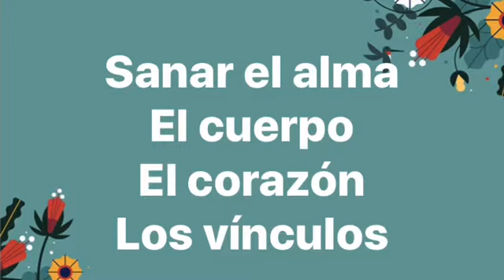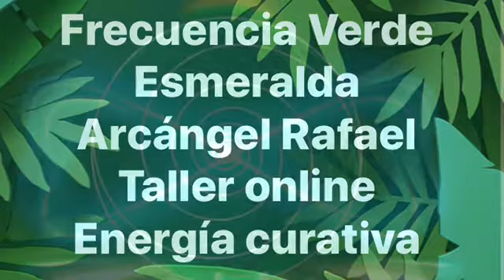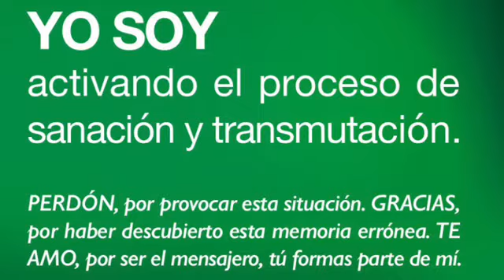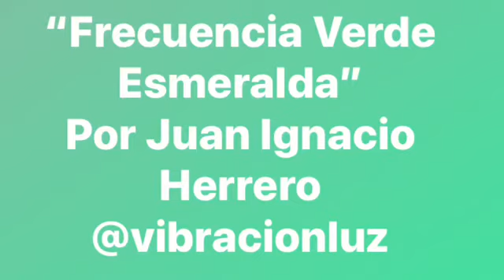Frecuencia verde esmeralda /Energia que sana la biología inconsciente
Buenas familia...
Casi llegando la luna llena ayer me perdí entre estrellas y altas vibraciones y pude sentir la bajada de esta Frecuencia...
El Arcángel Rafael nos invita a sentir y a formar parte de ella...
Acompañando cada despertar , cada reencuentro, cada posibilidad que nos damos para seguir adelante...limpiando, sanando y aceptando que hemos venido a aprender y que todo lo que el Universo pone en nuestro camino es perfecto...
Somos la búsqueda pero también la alegría...
Sumamos luces y  vidas...
Somos la constante definida por nuestros propósitos acordados antes de venir aquí.
Somos la llave y no la traba...
Vuela con Rafael...y  se tu alma observando...y el poder de su Rayo verde esmeralda...hará su parte en nuestro proceso de sanación.

Juan Ignacio Herrero